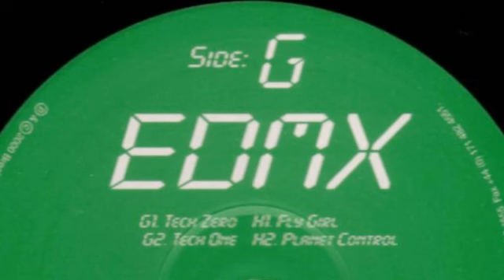02 Edmx - Tech One [BREAKIN RECORDS]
Official stream from BREAKIN RECORDS. Distributed by Kudos Records.

Album: MPC Trax Volume 4 [EP]
Track: 2 of 4
Title: Tech One
Artist: Edmx
Label: BREAKIN RECORDS
Cat#: MPC2004
Formats: Digital
Digital Release: 1st June 2000

About This Release:

Label boss and Rephlex / Gigolo / Turbo artist Ed DMX with some more ghetto tech and minimal electrobass tracks.